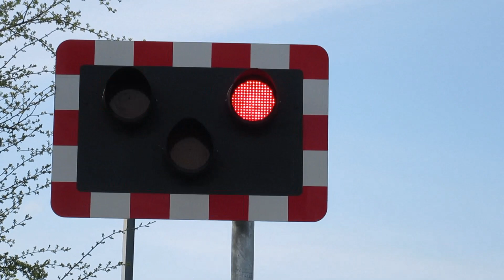Clun Castle at Swindon Lane Level Crossing 06/04/2019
Swindon Lane Level Crossing 06/04/2019
Hello and welcome! One of my favorite recent videos is this one, taken yesterday in the middle of the countryside. Clun Castle streams past on the Cotswolds Explorer, absolutely fantastic. The mobile phone shot bonus video took ages to set up but it was worth it!